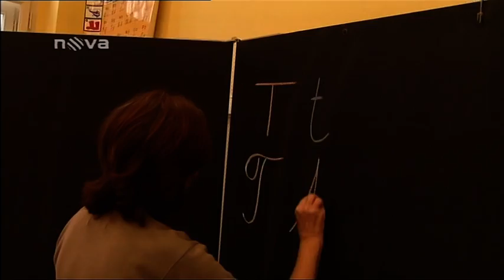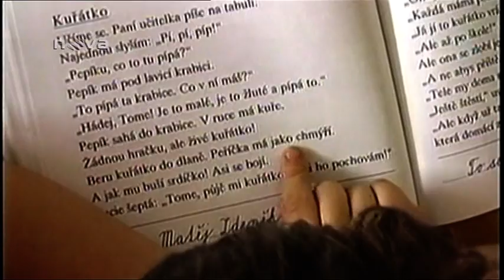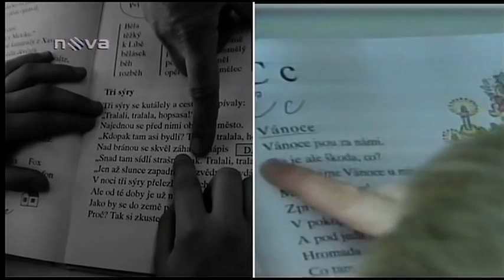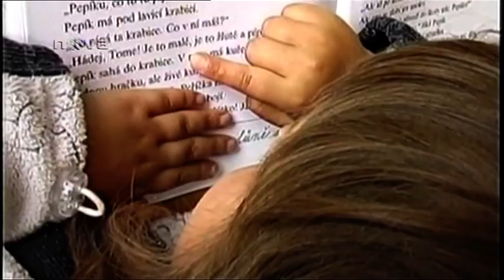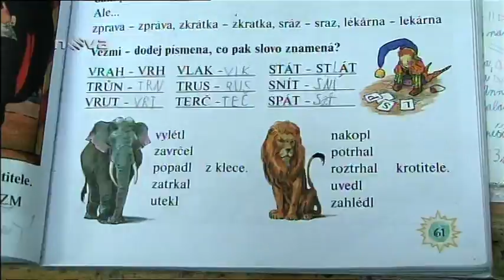Metodika čtení Sfumato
Záznam z TV NOVA, pořad Střepiny. Vysíláno dne 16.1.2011
Všechna práva vyhrazena, CET 21, TV NOVA